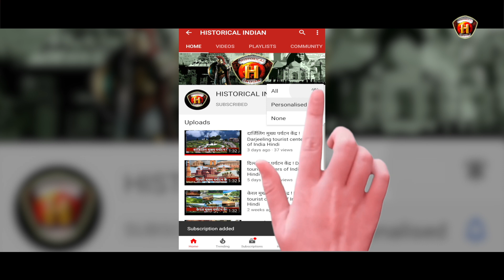1962 India China War | Indian Army Bravery in Galwan Valley | India China war in Rezang La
1962 India China War | Indian Army Bravery in Galwan Valley | India China war in Rezang La
India was ill-prepared with the 1962 Sino-Indian War. Jaswant's paltan (platoon) is sent to defend from the encroaching Chinese army from the northeastern front. Due to adverse circumstances and setbacks, the infantry has to step back. However, Rifleman Jaswant Singh Rawat refuses to leave and fights against the Chinese army alone for 72 hours.
Who won the 1962 India China war?
Who won Indo China war 1967?
Is 1962 war real story?
How many Indian and Chinese soldiers died in 1962?
1962 india china war
1962 india china war in hindi
1962 india-china war movie
1962 india china war in marathi
1962 india china war in tamil
1962 india china war soldiers name
1962 india china war jaswant singh
1962 india china war result
1962 india china war defence minister
1962 india china war upsc
who won 1962 india china war
russia in 1962 india china war
how many soldiers died in 1962 india china war